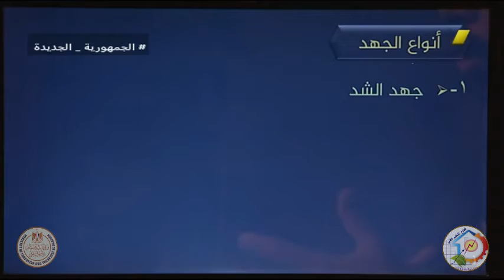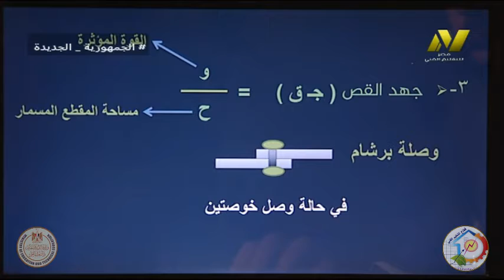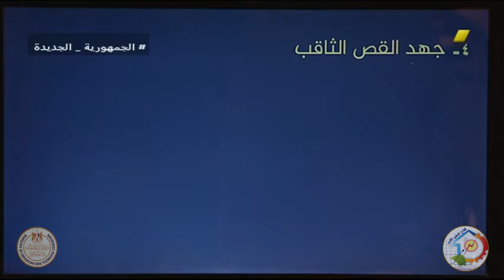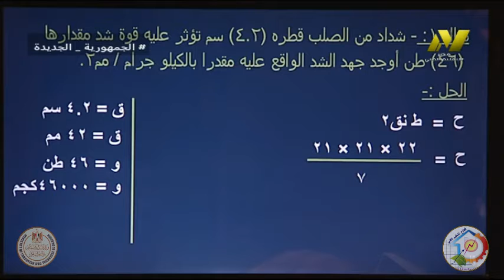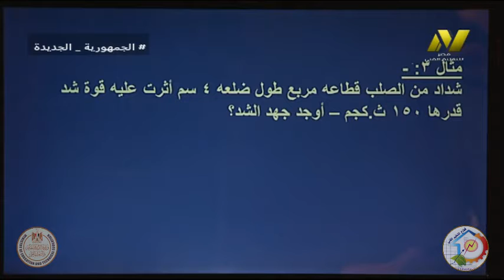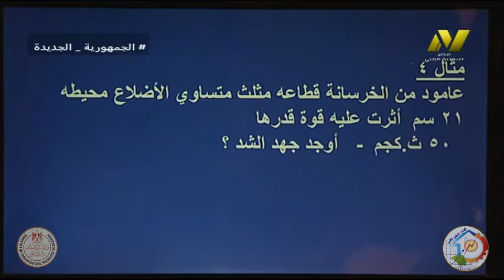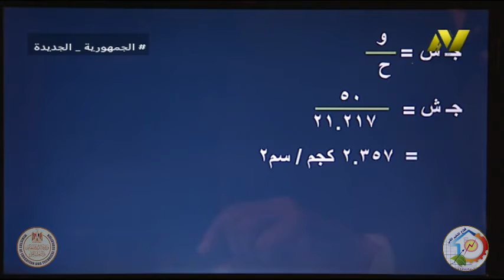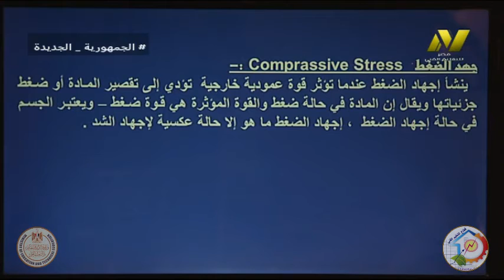الصف الخامس صناعى - صناعات معدنية - ميكانيكا - الجهد والانفعال - أ صبحى الامير